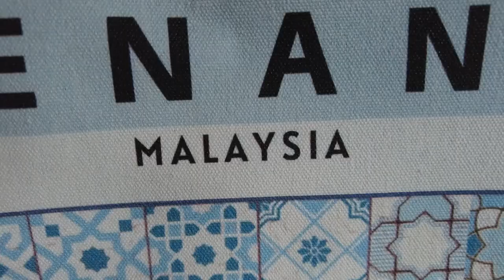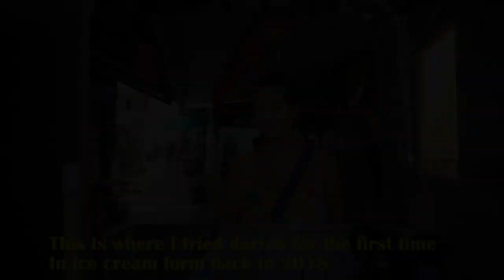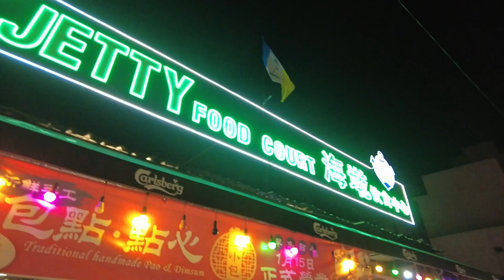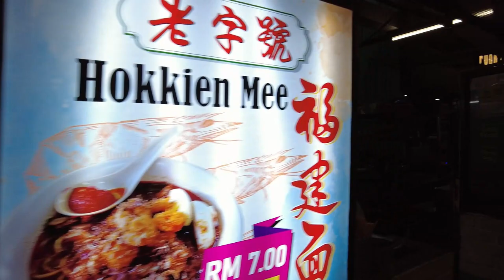PENANG, Malaysia - Pt. 2 - Nasi Kandar - Chew Jetty - Food Court With Night Entertainment!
Welcome back to George Town in Penang! Hope you enjoy this video!

What I Shoot With:
Dji Pocket 2 USA

Dji Pocket 2 Canada:

Dji OM 5 USA:

Dji OM 5 Canada:

Samsung S23+ Canada:

Samsung S23+ USA: